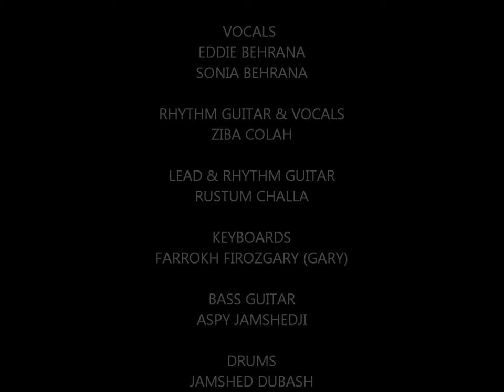Besame Mucho - Cover Performed by Generation 1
Generation 1 performance at NAZC2010